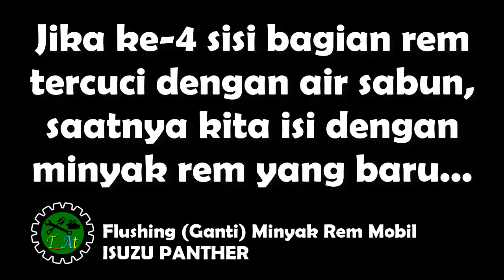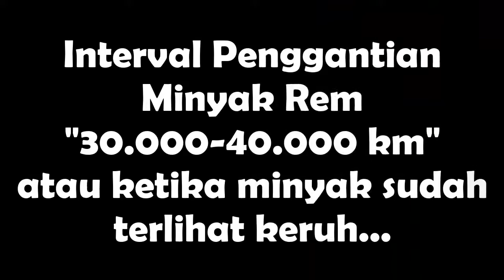Flushing Brake Fluid (DOT-3) | Mengganti Minyak Rem Mobil (ISUZU PANTHER) [DIY]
Flushing Brake Fluid | Mengganti Minyak Rem Mobil (ISUZU PANTHER) [DIY]

Flushing atau penggantian minyak rem wajib hukumnya. Karena sistem pengereman sangat vital alias nyawa kita di jalan. Terkadang kita menganggap sepele, padahal jika dibiarkan terus-menerus tanpa penggantian maka akan berakibat fatal dan menyebabkan kerusakan pada sistem pengereman.
Penggunaan air sabun disini adalah untuk membilas dan membersihkan kotoran atau minyak rem yang sudah lama berada dalam sistem pengereman.
Jangan sampai angin masuk kedalam sistem pengereman, karena akan membuat sistem pengereman menjadi terganggu.
SEMOGA BERMANFAAT...!!!